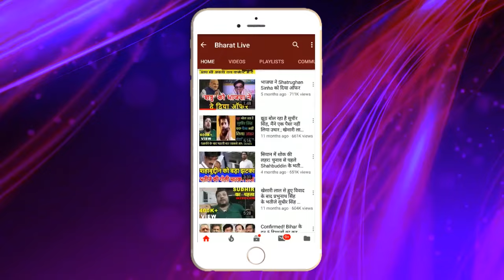Exclusive ! बिहार चुनाव में अब तक घोषित महिला उम्मीदवार की लिस्ट! कौन किसपे है कितना भारी जानिए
Exclusive!

बिहार चुनाव में अब तक घोषित
 महिला उम्मीदवार की लिस्ट!

कौन किसपे है कितना भारी जानिए